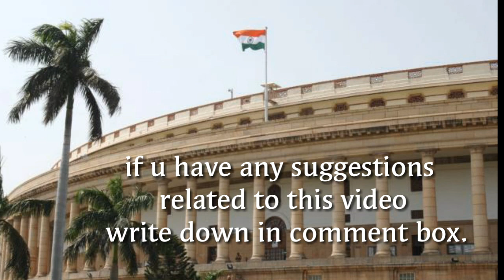National commission for backward class,bpsc mains 2017,ns,bpsc 60-62.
National commission for backward classes,for bpsc 60-62 mains.
What constitution says about ncbc, constitutional amendment bill,

This channel is for current issues and static portion of General studies part for bpsc upsc ssc and other pcs also.

Trying to cover almost all those issues which are very important for pcs and upsc examination

This channel explains all the important points in very much simpler way,that can people understand very easily.

I ll try to put all important topics which are very useful for comptetive exams.
Use this study materials to make  more beneficial for urself.

Or

Youtube.com/niranjan ns
Youtube.com/nitanjan bpsc.